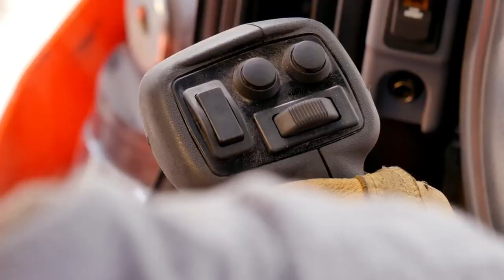We Are Kubota, This Is What We Do